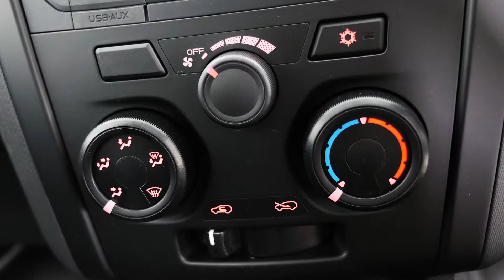ISUZU D MAX SX Splash White 4x4 Manual Cab Chassis I70042328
2017 Isuzu D-MAX MY17 SX Splash White 6 Speed Manual 4x4 Cab Chassis